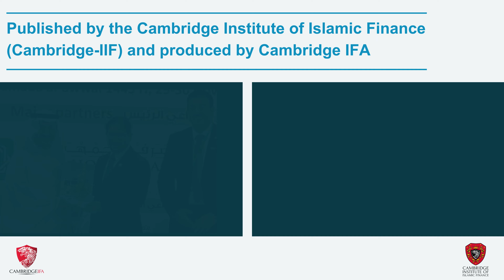GIFR- Global Islamic Finance Report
Stay on top of the Islamic finance industry with the Cambridge GIFR!
As the industry's longest-standing annual publication, Cambridge-GIFR offers in-depth, comprehensive, and up-to-date analysis. Widely circulated to over 5,000 key stakeholders worldwide, it is a trusted resource for decision-makers, policymakers, financial professionals, and consultants.